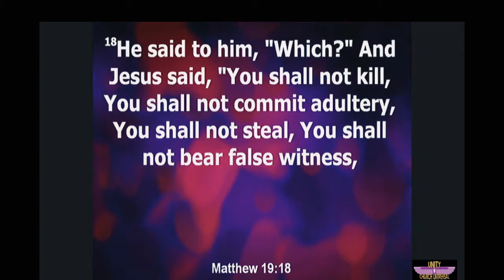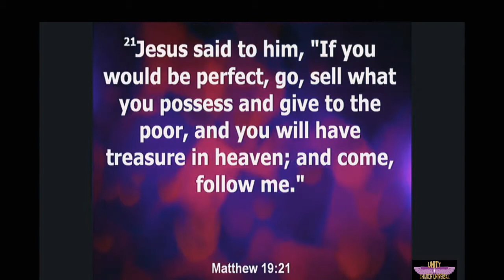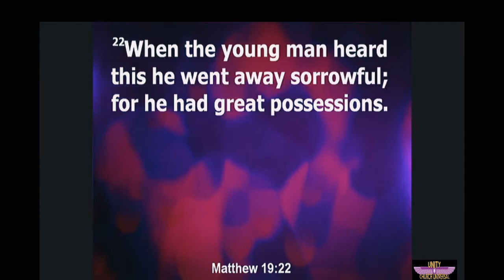Possessions 09 22 2019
Sometimes when we take a clear look at our lives we realize that we are trapped by things rather than experience the joy of using things.  We really do not possess anything.  God's good comes into our lives to be used.  Not to keep us in bondage.  When our good has reached the end of its usefulness, it is time to let it go knowing that greater good is awaiting our release of the old.